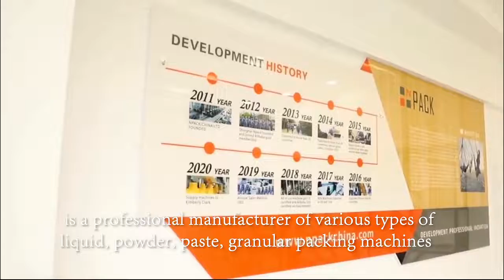Factory Manufacturer: Automatic Filling Capping Labeling Machine Professional Manufacturer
Shanghai NPACK Automation Equipment Co., Ltd. is a professional manufacturer of various types of liquid, powder, paste, granular packing machines. Our main products: NP-VF series of filling machines, piston filling machines, overflow filling machines, gravity filling machines, weighing filling machines; NP-C series of rotary capping machines, inline capping machines; NP series of powder, liquid, granular automatic packaging machines; and washing machines, ovens, unscramblers, aluminum foil sealing machines, inkjet printers, labeling machines, rotary tables, conveyor belts and other auxiliary equipment. Our machines are widely applied to daily-chemical, cosmetics, pesticides, oil, food, beverage, pharmaceutical and other industries. We always adhere to the principles of "technological innovation" and "excellent quality." We focus on product R&D while ensuring technology leadership and innovative features. All products are made of components and materials which are purchased from Germany, the United States, Japan, and South Korea, for the processing and assembling of our engineers and workers. They are the crystallization of our wisdom and labor. We use ISO9001:2008 quality management system and 5S on-site management practices to ensure the compelling product quality and accurate and timely supply. Our professional after-sale service team is ready to provide fast and efficient help for customers at any time. After years of development, we have accumulated rich experience in fluid packaging. Whether agent or cream, high-foam or corrosive products, we will provide you with the most reasonable solution in the first time. Excellent service and good reputation make us to be the leading supplier in this industry. Products have been exported to more than 50 countries and regions, including America, Europe, the Middle East, and Southeast Asia, being well received by our customers. We will confirm to you by excellent quality and efficient after-sale service. Zhiquan IS YOUR BEST CHOICE.